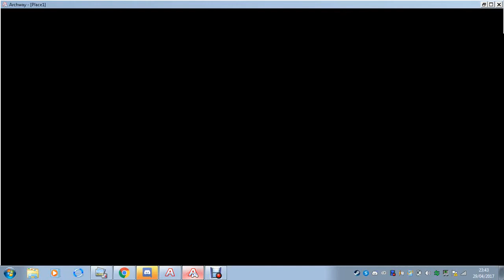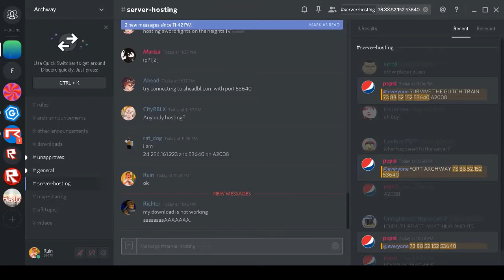Archway #1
Just playing some old roblox and it awesome! :)